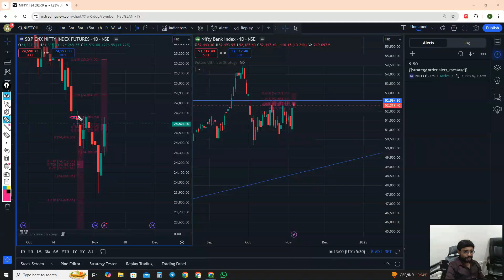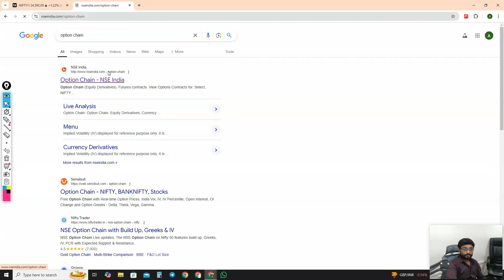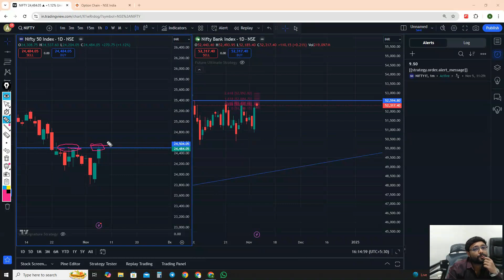Nifty Banknifty Analysis 07-11-2024